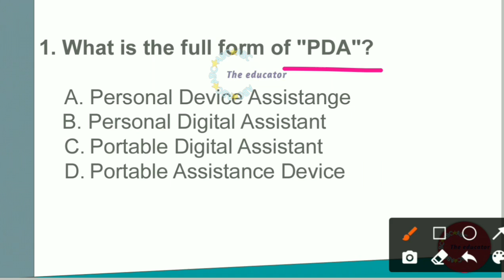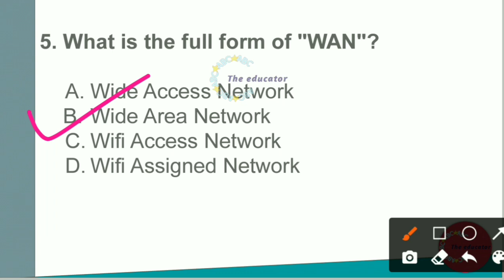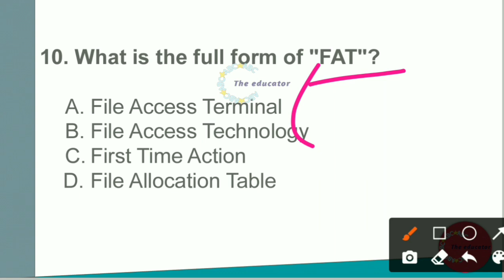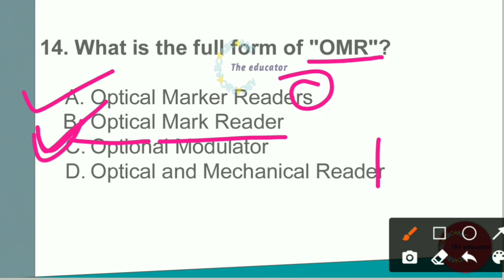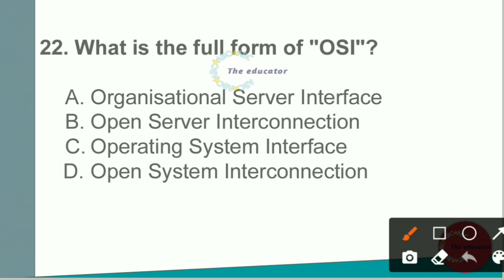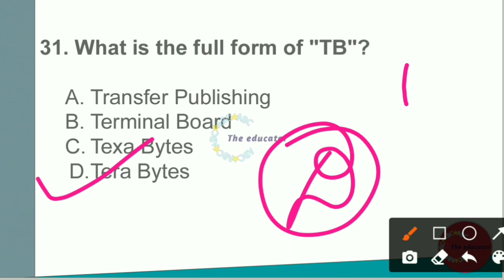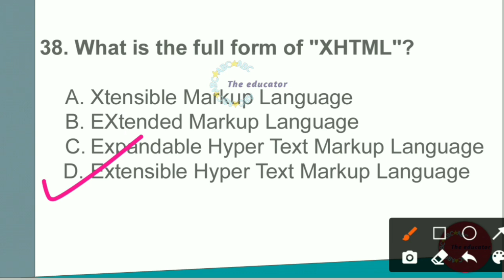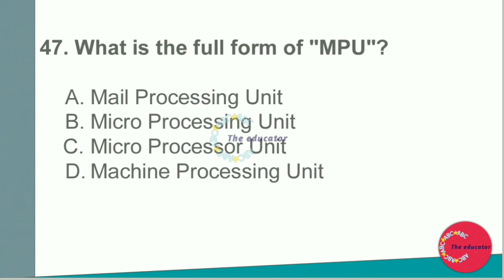EMRS 2021 | IMPORTANT COMPUTER QUESTIONS FOR EMRS | TOP COMPUTER FULL FORMS QUESTIONS | MITHUN SINGH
kvs pgt
kvs tgt
KVS
kvs official vacancy notification
kvs
ctet
केंद्रीय विद्यालय
केंद्रीय विद्यालय में भर्ती
kvs में भर्ती कब आएगी

शिक्षक भर्ती
sarkari naukri
sarkari jobs
govtjobs2021​ kvs recruitment 2020-21 kvs prt syllabus 2021
how to apply online for kvs jobs
no exam
teacher vacancy
kvs teacher
teacher jobs
kvs teacher bharti 2021
govt job
latest govt jobs 2021
kv vacancies
kvs new vacancy
kvs recruitment
up tgt and pgt exam
kvs tgt and pgt exam 2020
kvs recruitment 2019
kvs recruitment 2020 tgt

 government jobs

walk in interview for kvs
KVS PGT TGT PRT TEACHERS
recruitment 2021
governmentjobs
केंद्रीय विद्यालय संगठन 2021
noida.kvs.ac.in
kvs noida vacancy 2021